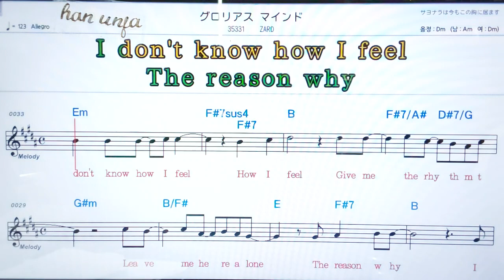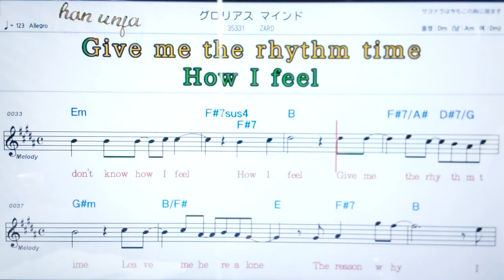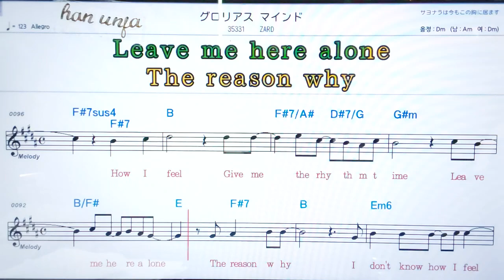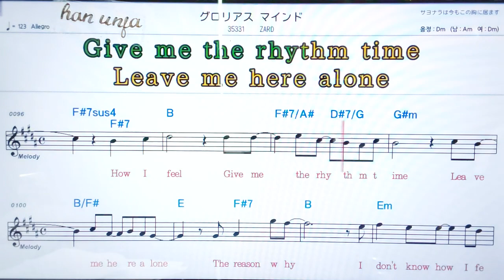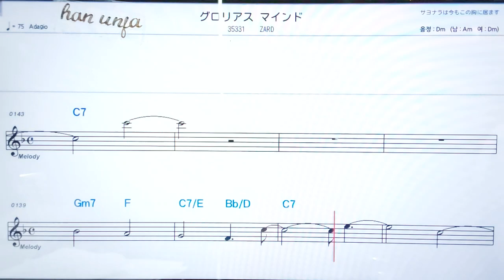💖구로이아스마인도/ZARD ✌ *악보, 코드, ,,Karaoke*카라오케 반주